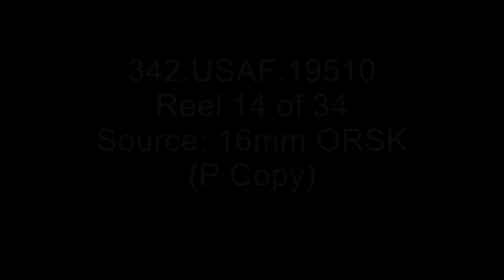Memphis Belle (Outtakes)-Reel 14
Series: Moving Images Relating to Military Aviation Activities
Record Group 342: Records of U.S. Air Force Commands, Activities, and Organizations

This item av documents the time period: 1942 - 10/1943

Shot List: Summary: Eighth Air Force activity during World War II. Highlighting the B-17 bomber, MEMPHIS BELLE, selected for tour of USA after completing 25 missions. Combat missions and tour scenes.  Reel 14: 1) PS scooter bike. 2) PS B-17's stationary. 3) PS airfield, hangars B-17's stationary. 4) PS B-17 taxiing. 5) MS briefing room. 6) CU ground crew await return of planes. 7) LS & MS same. 8) LS B-17's taxiing, (tower view). 9) MS bombs and bomb trailers. 10) MS B-17 named, WE THE PEOPLE, stationary. 11) PS b-17 starts take off, scene repeats. 12) Aerial formation B-17's. 13) CU various crew members during flight. 14) PS crew of MEMPHIS BELLE lined up in front of plane. 15) CU crew being decorated with Distinguished Flying Cross. 16) ECU same medal. 17) MS blonde cocker spaniel atop plane. 18) LS windsock on pole. 19) MS maintenance work on plane. 20) CU dog in nose of B-17. 21) MS nose of MEMPHIS BELLE, crew enters scene. 22) MS nose of B-17, named HITLER'S GERMLIN. 23) PS jeep hauls crew of MEMPHIS BELLE. 24) MS pilot briefs crew. 25) MS B-17 stationary. 26) MS crew gets off jeep, walks to plane. 27) CU name of B-17, GOODTIME CHOLLY. 28) CU name of B-17, LONGHORN. 29) CU name of B-17, PIE-EYED PIPER. 30) CU nose of B-17. 31) MS B-17 stationary. 32) LS B-17 starts take off run. (Scene repeats). 33) MS group of men around B-17. 34)PS same. 35) MS B-17 named Boom Town Junior. (several scenes of this plane), air and ground crews near same. 36) PS B-17 taxiing. 37) MS men lined up for coffee and doughnuts. 38) Repeats of scenes 33, 34, and 35.

Contact(s):
8601 Adelphi Road
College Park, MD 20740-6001